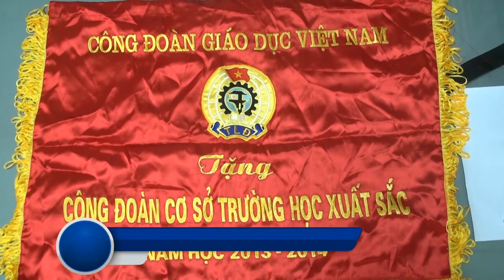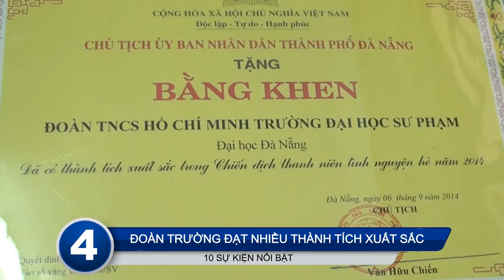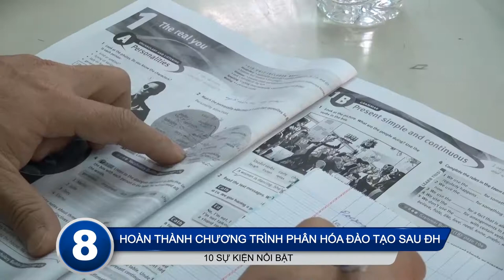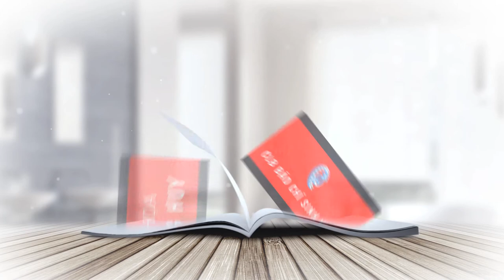10 SỰ KIỆN NỔI BẬT NĂM 2014